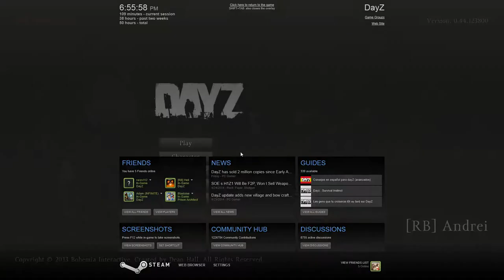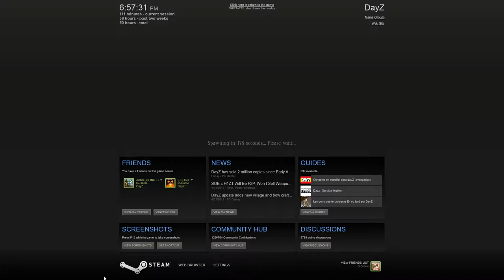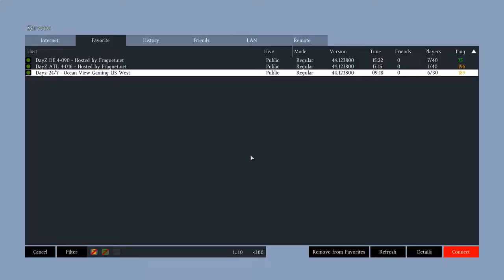DayZ Romania Ep 5 (episod special)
Salut, eu sunt Andrei iar acesta este un nou episod din seria de DayZ, sper ca va place si nu uitati sa ne ajutati pe mine si prietenii mei cu un like!